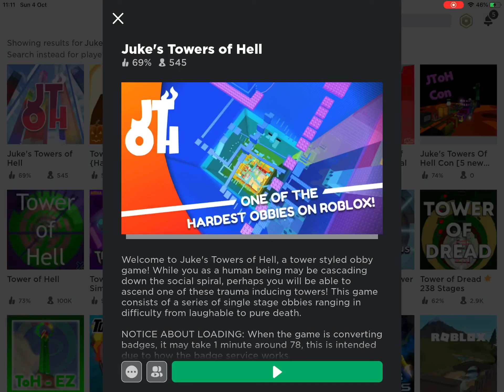ToA Speedrun in 7:40:53 - JToH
Remember do not watch this if you’re under 6